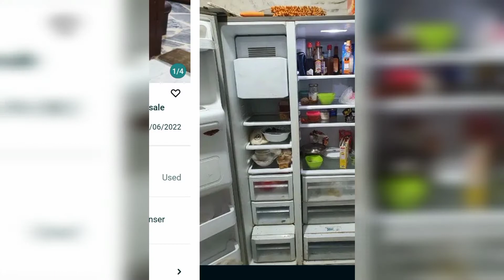second hand electronic Fridge Cooler oven Cooking Range cheap Price in Pakistan Daily offer